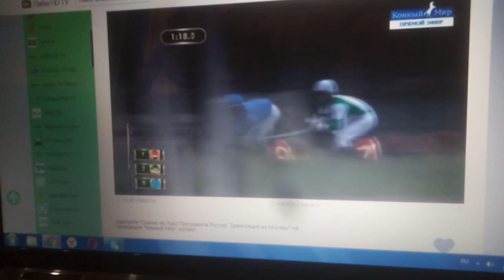Приз президента2019год. Центурион..